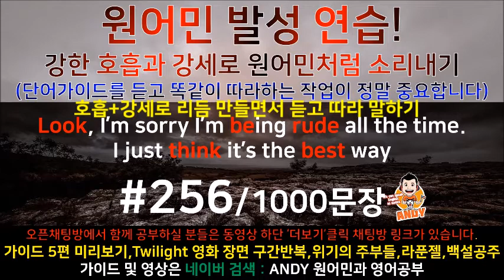[영어쉐도잉]영어공부 #256 영화한편끝내기! (feat.트와일라잇.Twilight) 발성영어(소리영어)+영어듣기+영어회화 한번에정복